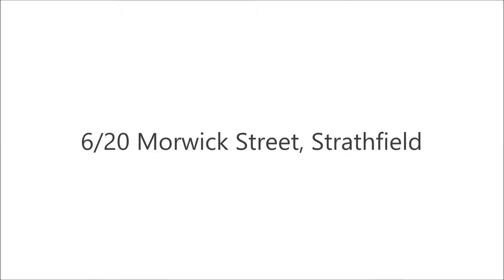6/20 Morwick Street, Strathfield